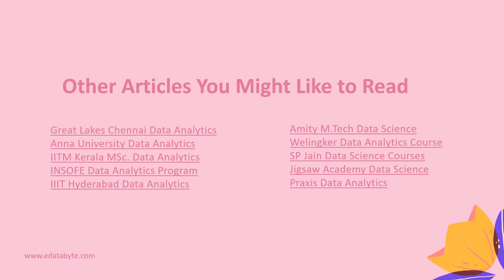IMT PG Executive Certificate Program in Big Data & Data Science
Institute of Management Technology (IMT) is a private university located in Ghaziabad, Uttar Pradesh. It specializes in offering business-related courses.
It offers PG Executive Certificate Program to equip working professionals with the necessary big data analytical skills.

Learn more about IMT PG Executive Certificate Program in Big Data & Data Science

If you want to explore more data science and analytics options in India, please visit us